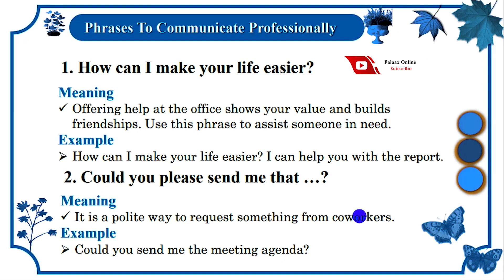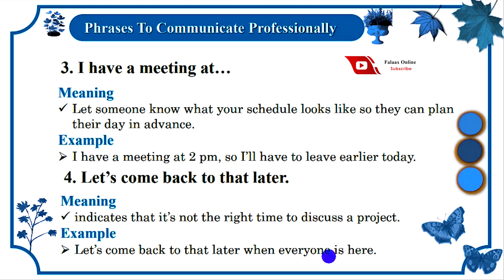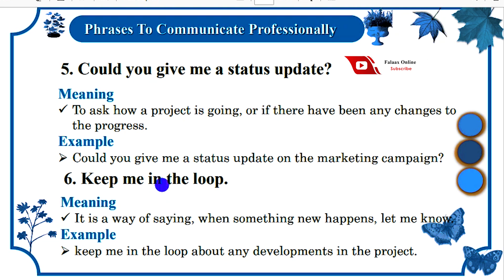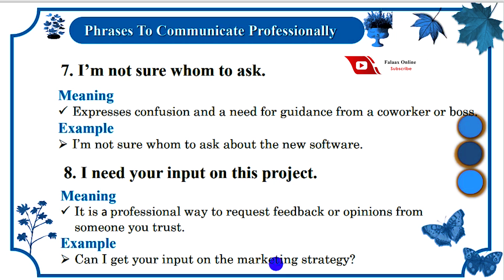Si fudud ku baro English ka Phrases To Communicate Professionally By falaax online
𝘽𝙖𝙧𝙖𝙝𝙖 𝙗𝙪𝙡𝙨𝙝𝙖𝙙𝙖 // 𝙁𝙤𝙡𝙡𝙤𝙬 𝙁𝙖𝙡𝙖𝙖𝙭 𝙤𝙣𝙡𝙞𝙣𝙚 𝙤𝙣 𝙖𝙡𝙡 𝙨𝙤𝙘𝙞𝙖𝙡 𝙢𝙚𝙙𝙞𝙖 𝙥𝙡𝙖𝙩𝙛𝙤𝙧𝙢𝙨